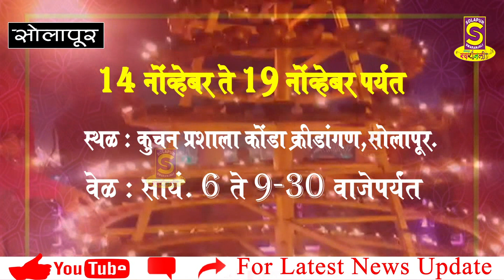स्वरांजली चॅनल आयोजित भव्य लक्षदीपोत्सवास स्ट्रेंथ फिटनेस सेंटरचे सहकार्य